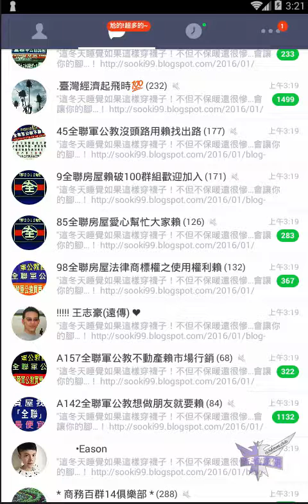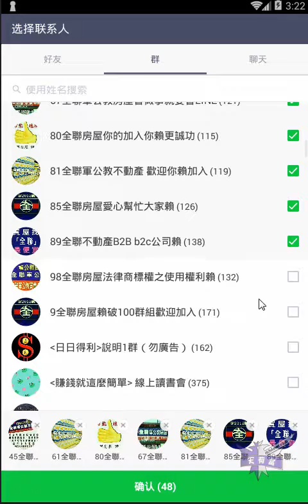LINE大量轉發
🏆新聞內嵌廣告系統，特洛伊行銷術，讓你降低封號風險，請洽客服
🏆Fb+Line，多帳號自動循環，打造24H客戶名單生產系統+自動行銷系統
🏆LineAuto可篩選地區性別名單。區域店家的最佳行銷利器，同時支援虛擬手機和電腦版
🏆地表史上最強、最便宜、最多功能、最整合的。
🏆可同時FB.Line"背景執行"。
🏆打造自動賺錢系統不可缺的工具。自動陌生開發行銷工具上市了。
🏆另有市場唯一：無限推廣分頁自動跟進火燒系統，領導團隊月租500，合作最佳方案，不要再讓你的夥伴花冤枉錢。
*為特色功能

電腦版LineAuto(菁英版)：單賣xxx
9473電腦版Line自動行銷+陌開程式：

01.(專業版)多帳號自動循環加好友
02.(專業版)性別地區篩選功能
03.(專業版)批量上傳頭照、改名稱
04.(專業版)自動換撥接IP
05.(專業版)自動清除對話紀錄
06.(專業版)從A帳號複製好友到B帳號
07.(專業版)虛擬手機版大量自動轉貼
***以上升級專業版功能只需加購一次xxx**

21.自動加入Line群組(使用虛擬手機）
22.自動大量轉貼所有群組(使用虛擬手機）
03.解除加好友驗證碼
04.自動群發好友(文+3張圖)
05.自動排程貼文
07.自動群發群組+群組文章(文+圖)
*08.設定與選擇可不貼之群組
09.某特定群組成員加友+貼文
*10.百業自動關鍵字line id搜尋+好友
*11.搜尋全國電話號碼加好友+自動排程
12.自動邀群，取消邀群
13.自動加群成員好友
14.一鍵自動加好友，貼好友，貼群
15.匯入電話或line id並自動加好友
16.自動加可能認識的所有好友
17.提供最新Line行銷養號注意事項
18.全自動建群，邀請成員
19.多重貼文內容發送選擇，順序、隨機發送
20.自動排程發佈自己動態消息
21.智能開始停止加好友

PS.買多帳號自動循環專業版，還送大量註冊帳號與綁定手機號碼教學,再送300個Line群組

 電腦版FB：單賣xxx
01.搜尋關鍵字社團
02.自動加社團
03.自動貼文社團
*04.自動回應已貼過社團
05.每天自動排程
06.取消好友邀請
07.多重帳號與分組管理
08.自動私訊好友
*09.自動邀請朋友加入自己擁有的所有群
10.私訊給社團陌生成員
*12.全自動每天排程加社團+貼社團+私訊+養號一次完成
13.提供FB養號行銷降低封號技巧教學
14.自動加社團成員好友
16.自動擷取加共同好友
17.自動撥接換IP

🎁本月底前購買還送：🎁
🎁凡買LineAuto專業版再送300個Line群組+大量註冊Line帳號教學：價值3000
🎁手機安卓版Line大量群發APP：價值1000

㊙️另有團隊領導合作方案，搭配自動 火燒系統，新聞內嵌廣告系統，FB,Line自動行銷工具全團隊不分人數月租只要500元

欲了解更多、最新，展示或購買諮詢請加入Line官方號客服請搜尋好友："@431ongme"